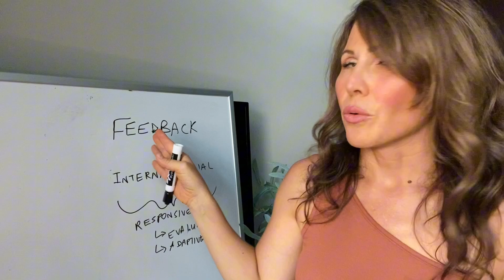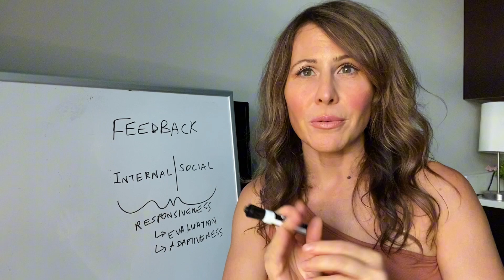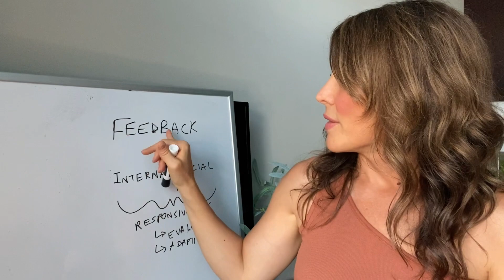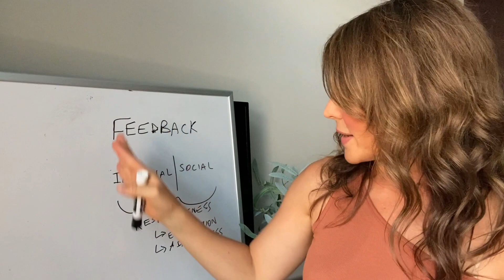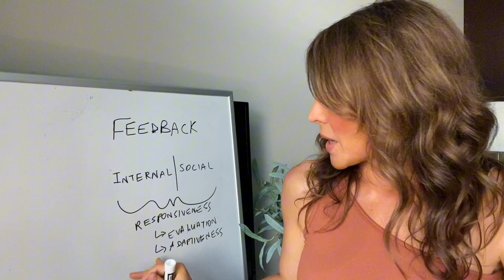Emotion regulation won’t work without this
We all have emotion regulation strategies. We all have strategies for navigating stress and communicating with others.

The question is…  are those actually working the way we want them to?
Are we achieving the state that we really want and the outcomes we really want?

To answer those questions, AND get better at not repeating behaviors that don’t serve us, there is an important two-part formula we can use, which I explain in this video.

Because we are energy-conserving creatures, our natural preference will generally lean towards doing things the way we’ve always done them, without questioning them.

Unfortunately, this can lead us to experience unwanted patterns over and over again in our relationships, decision-making and daily life.

To get the full article plus research citations, go

JOIN THE NEXT ONLINE WORKSHOP!

October: Neuroplasticity and early childhood: How life experiences affect brain development and life trajectories

November: Emotion Regulation: Mastering our nervous system across the lifespan

January: Distortions and filters: Why communicating and understanding others is harder than we think

February: What are emotions? A look at appraisals and coping

March: Vibrational Beings: How others’ frequencies affect and reflect our hearts and minds

April: 'Use your words': How language helps us regulate

May: Empathy and Social Understanding: Dangers, myths and benefits

June: Relational resilience: How to use neuroscience to build thriving families, partnerships and communities.